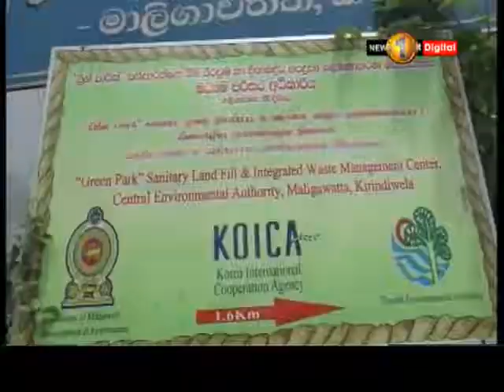කසළ කළමනාකරණ ව්‍යාපෘතියට දුන් ලෝක බැංකු සහන ණය පහසුකම අත්හැරියේ ඇයි?